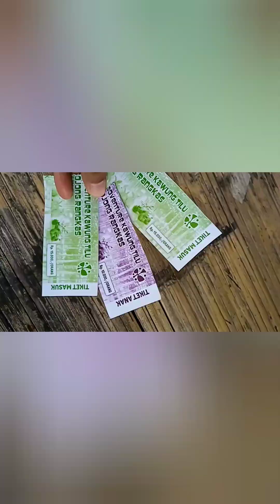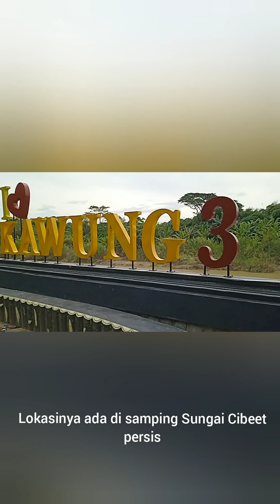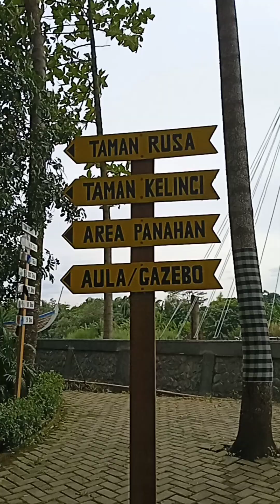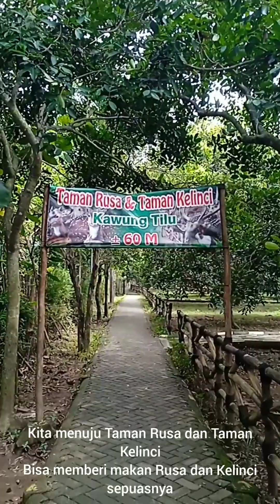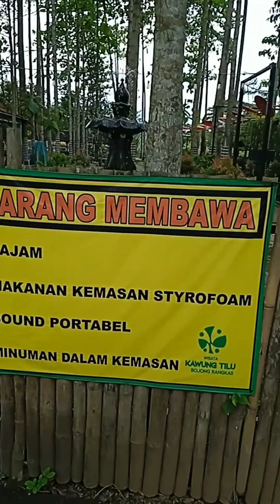Tempat Wisata Indah Sejuk Murah Meriah | KAWUNG 3 Cikarang - Bekasi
Video ini dibuat saat kami berwisata ke KAWUNG TILU Bojong Rangkas pada tanggal 27 Desember 2022.

Wisata KAWUNG TILU Bojong Rangkas merupakan tempat wisata berkonsep Adventure berlokasi di Kampung Ciranggon, Desa Cipayung, Kecamatan Cikarang Timur, Kabupaten Bekasi.
Tempat wisata ini juga berlokasi persis di samping Sungai Cibeet.

Tempat ini menyajikan pesona yang sangat asri alami dan menyejukkan. Banyak pepohonan di dalamnya.
Harga tiket masuknyapun murah meriah. Untuk dewasa 15.000/orang,  sedangkan untuk anak dikenakan tarif 10.000/anak.
Ada juga kantin kantin warung tempat jual makanan ringan dan berat dengan harga yang murah meriah sama seperti harga warung kantin di luar, jadi kita tidak perlu khawatir kelaparan kalau berkunjung kesini tanpa membawa makanan.

banyak saung saung untuk tempat beristirahat juga di dalamnya. Ada toilet yang bersih terawat, ada juga fasilitas musholla bagi yang ingin menunaikan sholat.
Ada tempat untuk bermain anak juga. Dan tempat tempat untuk berfoto ria yang sangat menarik.
Di dalamnya juga ada Taman Rusa dan Taman Kelinci yang dihuni beberapa ekor Rusa dan Kelinci. Kita juga bisa kasih makan Rusa kelinci loh.

Berikut ini adalah alamat lokasi Google Map Tempat Wisata KAWUNG TILU Bojong Rangkas, Kecamatan Cikarang Timur, Bekasi :